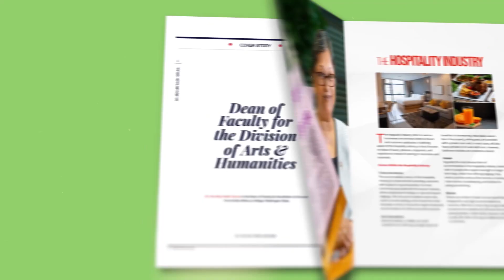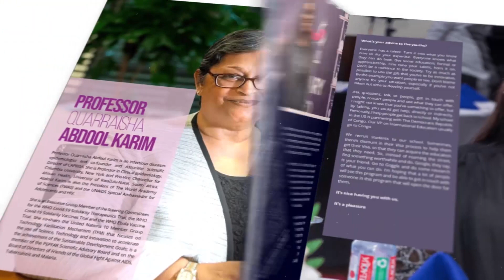African music and entertainment industry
The African music and entertainment industry has been thriving in recent years, with talented musicians and artists from different parts of the continent making waves globally. Africa has produced some of the best musicians who have brought African music to the limelight and gained international recognition. Singers like Davido Wizkid TiwaSavage BurnaBoy DiamondPlatnumz 2FaceIdibia FallyIpupa Sarkodie YemiAlade and ShoMadjozi are among the top best musicians in Africa.